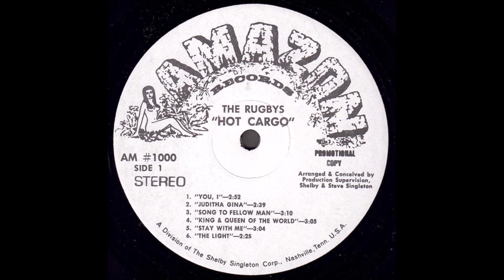The Rugbys "Hot Cargo" 1969 *You, I*